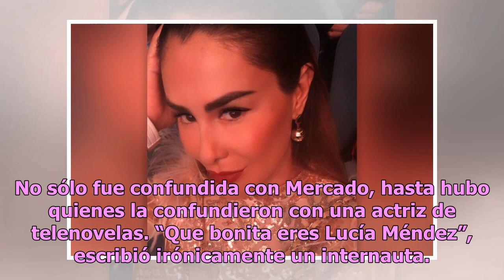Comparan a Ninel Conde con Walter Mercado en Instagram: ‘Te desgraciaste la cara’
Las críticas hacia la intérprete de "Bombón Asesino" han sido fuertes Ninel Conde Foto: ninelconde / Instagram Ninel Conde es una de las mujeres más sensuales del espectáculo. La cantante es dueña de uno de los cuerpos más envidiados ya que a base de ejercicio y buena nutrición logra un cuerpazo de ...